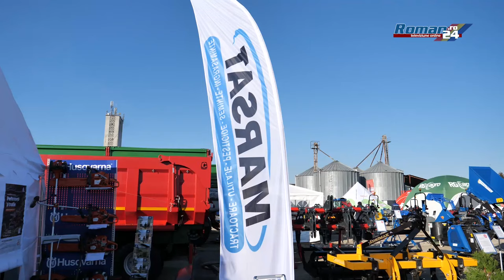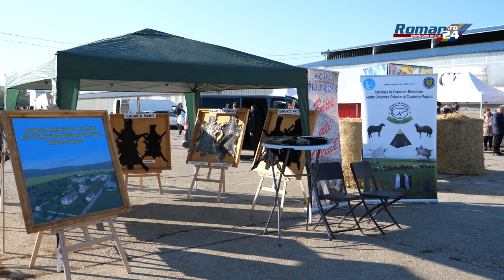Ediția 2024 a MOLD AGRO EXPO la Roman